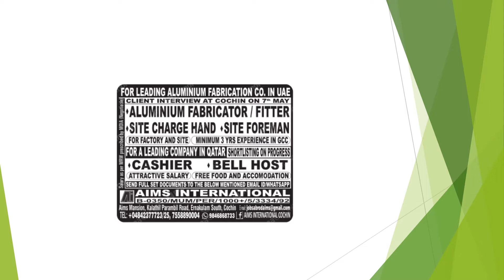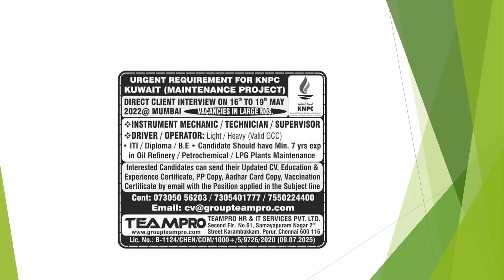LATEST Gulf Job Vacancy 2022 || Dubai Job Vacancy 2022 || Kuwait Jobs For Indians